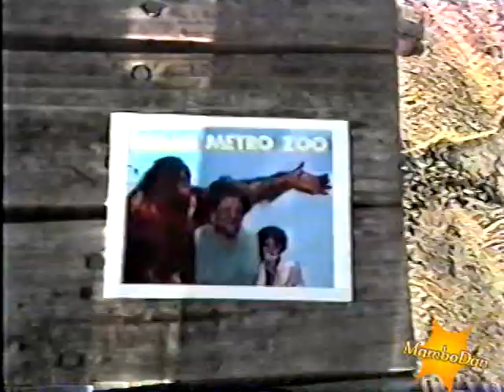In Miami with my late aunt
clips I put together of her in Miami